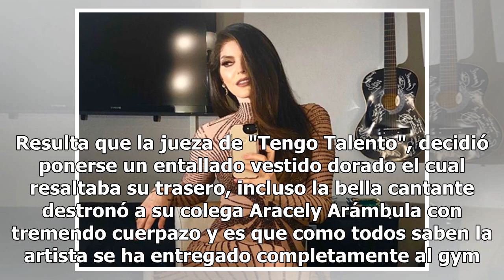Ana Bárbara destrona a Aracely Arámbula con tremendo trasero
Resulta que la jueza de "Tengo Talento", decidió ponerse un entallado vestido dorado el cual resaltaba su trasero, incluso la bella...